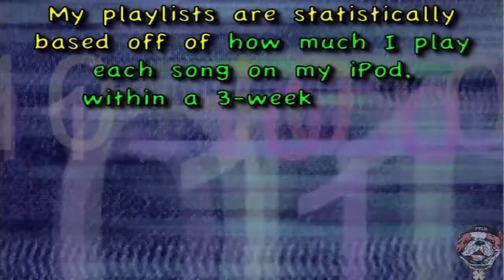Playlist #105: FTLD'z Playlist of 5.03.2010 - 5.23.2010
01. Gaia & Luna "Give It Up"
02. Ciara Corr "Get My Way"
03. Dr. Love "Animal Hammer"
04. Q-Red On The Track "To Particles"
05. Maxx Out Boyz "Buck In, Buck Out"
06. "Not Myself Tonight"
07. Rod Carrillo & Ronnie Sumrall "Rhythm [Klubjumpers Dance Radio Mix]"
08. "Freak"
09. "Pon De Floor"
10. K.O. [KarlWayne] feat. Bizzak Man "Aware"
11. "Stereo Love [Original / Scotty Remix Edit]"
12. "Won't Go Quietly [E.P.I.C. Radio Edit / Wideboys Stadium Remix Edit]"
13. Sariah "Deep N Luv [Tony Moran & Warren Rigg Radio Edit]"
14. Nikki & Rich "Cat & Mouse [LA Riots Club Mix]"
15. Mayra Verónica "If You Wanna Fly [Funk Generation Radio Edit]"
16. "Commander [David Guetta Radio Edit]"
17. "Happiness [Original / Wideboys Radio Edit]"
18. Dat Boy A "Click House"
19. Quikkdraw "Hata Hurta"
20. "Something Like A Party [Chew Fu Too Cool For School Fix Radio / Ralphi Rosario Radio 1]"
21. Late Night Alumni "Finally Found"
22. Lil' Tez feat. Da Gremlins "U Already Know"
23. Lolene "Rich (Fake It 'Til You Make It)"
24. Off Tha Meter feat. Lil' Buddy & J-Skillz "Ootin' N You Bootin'"
25. Fizz "No Place Like 225"
26. DJ Ayres feat. GLC "Got Me Gone [Nick Catchdubs x Proper Villains Remix]"
27. "On & On [Cahill Radio Edit]"
28. Dana Rayne "Overload [Buzz Junkies Edit]"
29. "Window Seat"
30. T2 feat. Lil' Phat "Duffy"
31. Yung Jae The Prince feat. Lil' Quex & Allie Boy "Respect My Mind"
32. Sylvia Tosun vs. Noferini & Marini "Push N Pull [Trevor Simpson & Jared-F Radio Edit]"
33. "Your Love Is My Drug"
34. "That's What I Said [The NYC Remix by Adrock & Mike D]"
35. Mason feat. DMC & Sam Sparro "Corrected [Mason Radio Edit]"
36. "Naturally [Dave Audé Radio Edit]"
37. "Shake That Thing (Riverside)"
38. "Dirty Desire [Mike Rizzo Radio Edit]"
39. Savage & Young Ready feat. Dirty Harry "Pussazz"
40. "Sweet Disposition [Axwell & Dirty South Radio Edit]"
41. "I'm In The House"
42. VASSY "History [Jump Smokers Remix Edit]"
43. Irene Merring "Sumthin' New [RVRSplay Remix]"
44. Zippa Castro "Super Mario"
45. Mouse On Tha Track & Lil' Cali "Get Off My Nuts"
46. "Satellite Heart [Air Mail Remix]"
47. "I Like That"
48. "Feel It In My Bones"
49. Irene Nelson "Sunrise [Chew Fu Wasabi Radio Fix]"
50. "Hole In My Heart [Wideboys Stadium Radio Edit Remix]"
51. Inna feat. Play & Win "10 Minutes"
52. DNA "Swag So Crazy"
53. "In The Darkness [Tech Edit]"
54. Paul Harris feat. Deborah French "Sing Oh [Wideboys Miami Mix Radio Edit]"
55. "OMG [Almighty Radio Mix]"
56. Young Maniac feat. Young Shot "Dey Lyin'"
57. FrankieThaLuckyDog "Sleepless Nights"
58. "Little Secrets [Felix Da Housecat Radio Edit / Smash Mode Radio Edit Remix]"
59. "Gettin' Over You"
60. Róisín Murphy "Orally Fixated"
61. Rietsa "Perfect Gentleman [Smash Mode Radio Edit]"
62. Sandy Vee feat. Robin S "Straight To The Sky"
63. Chris "The Greek" Panaghi feat. Laylah "I Wanna Feel The Music [Chris "The Greek" Pangahi Radio Mix]"
64. JES "Lovesong"
65. "Shark In The Water [Static Revenger Radio Edit]"
66. Ron Reeser & Dan Saenz feat. Jennifer Karr "Into You"
67. "Pyramid [Dave Audé Radio Edit]"
68. "Forever And A Day"
69. "Step By Step [Big Room Radio Edit]"
70. IL Duce "Perfect Timing"
71. Kingdom feat. Shyvonne "Mind Reader"
72. "Need You Now [Mark Roberts Ultimix]"
73. "Lay 'Em In Da Street"
74. BluBlack feat. Pezie "Throw Your Numbers Up"
75. Dae~Dae feat. Supa "Jock My Shoe Game"
76. Dat Boy A & Young Kidd Kidd "Shoe Box Money"
77. Quikkdraw "Swagga So Sikk"
78. Dirty Harry "Don't You Worry 'Bout Me"
79. "Dirty Talk"
80. "Doing My Thang"
81. Tha G.T. "Wake Up"
82. Lil' Ganggsta "The Crown"
83. Julissa Veloz "Take Control [Sted-E & Hybrid Heights Radio Mix]"
84. "Break Your Heart [Wideboys Radio Edit]"
85. "Impossible [Johnny Vicious Radio Edit]"
86. Santerna feat. Marcie "Around Again"
87. "Ask About Me"
88. Dedi "My City"
89. Black Kadafi "Hit Me On My Celly"
90. Lil' Ganggsta "Fake-Ass Shit"
91. Young Trayne feat. Big Blaze, Teflon Pit, Young Crucial & Mouse "Gorilla In Me"
92. Ruthless "Bust It Open (Big Fine)"
93. []
94. Reina "Just Let Go"
95. Venus Kaly "Myself [Badboys DJs Radio Edit]"
96. Delerium feat. Kreesha Turner "Dust In Gravity [NERVO Radio Edit]"
97. Medina "You & I [Dash Berlin Remix]"
98. "Ready Or Not"
99. "Hey, Soul Sister [Karmatronic Radio Remix]"
100. "Dynasty"
101. "Alejandro [Dave Audé Radio Edit]"
102. A-Trak feat. Roscoe Dash & Soulja Boy Tell 'Em "Trizzy Turnt Up"
103. Young LaBron "Medicine"
104. Lah "Get Real"
105. J Fletcha Da Beast feat. Iceman Da Lyricist "I Got A Whole Lott"
106. Debi Nova "Drummer Boy"
107. "Women Lie, Men Lie [Remix]"
108. Maxx Out Boyz "Out Da Gate"
109. Sun "Fancy Free [Dave Audé Radio Edit]"
110. Maniacalm feat. Lala "Never Forget You [DJ D Major Radio Mix]"
111. Rye Rye feat. M.I.A. "Bang"
112. Justin Michael & Kemal "Her World Goes On"